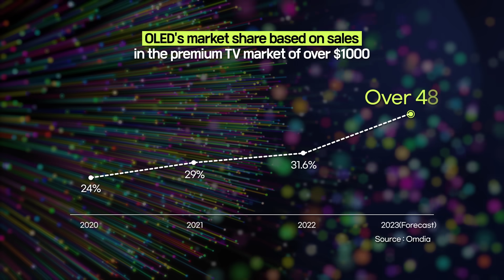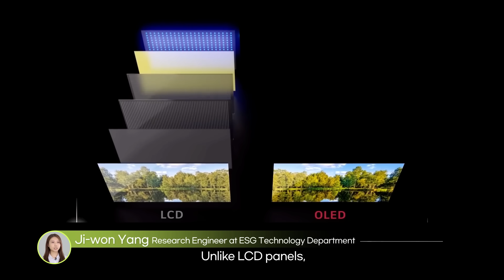[D-TECH NEWS] 3 advantages of OLED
Beyond picture-perfect. How OLED display can benefit eye comfort and the environment!

☑ Lifelike picture quality
True-to-life images that immerse you right into the screen

☑ Technology that is easy on the eyes
More than 50% less blue light emission
Flicker Free and Discomfort Glare Free for maximum eye comfort

☑ Sustainability
From SGS Eco-Product Certification
to the Carbon Footprint Certification

Join the OLED revolution that has been committed to
our health and the planet’s future, since 2013!